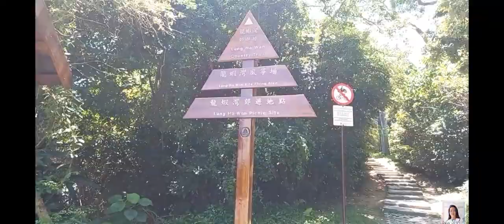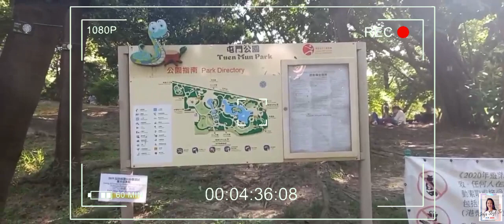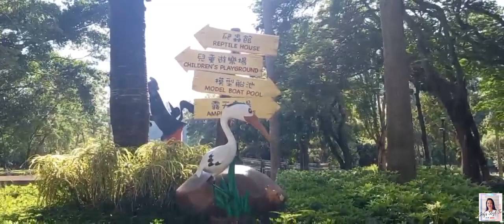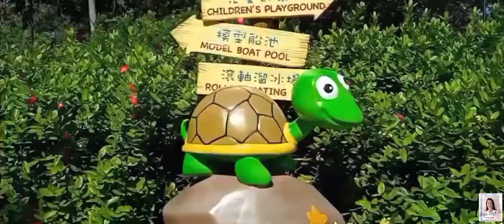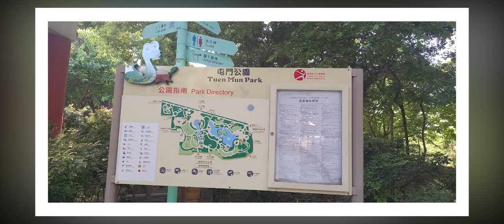Exploring || Tuen Mun Park || Hongkong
Welcome to Tuen Mun Park Hongkong.
Tuen Mun Park ,is formerly known as Tuen Mun Town Park, is located in Tuen Mun Hongkong. It is the largest town Park in the New Territories that has an area of 12.5 hectares.The Tuen Mun Park is situated in the town center of Tuen Mun District and in vicinity of Tuen Mun Town Hall, Tuen Mun Public Library, Tuen Mun MTR  and Tuen Ma Line.
Please support my channel and please don't forget to LIKE, COMMENT, SHARE and SUBSCRIBE to my YouTube Channel and click the notification bell to get updated to the upcoming new videos.

Track: Ikson - As It Sets [Official]